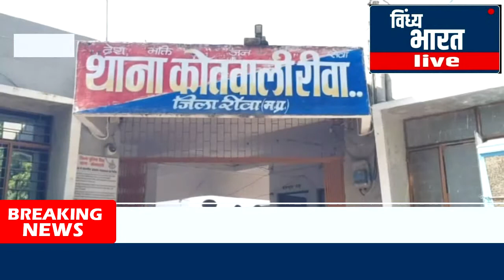शिक्षिका ने की मासूम बच्चे की पिटाई, होमवर्क करके नहीं गया तो टीचर ने लहूलुहान करके भेजा घर